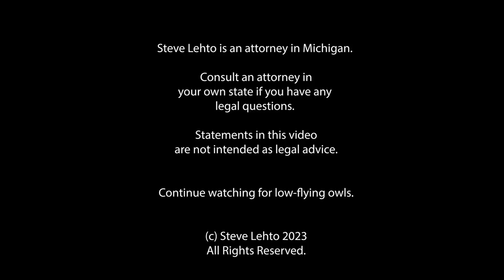Feds Bust One of the Largest Diesel Cheat Rings in the US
And it's happening in Michigan.